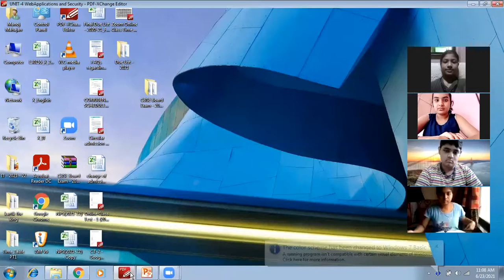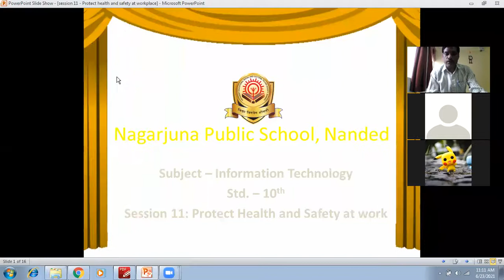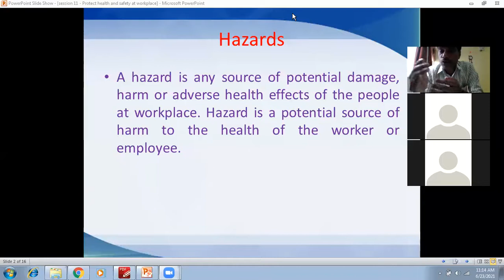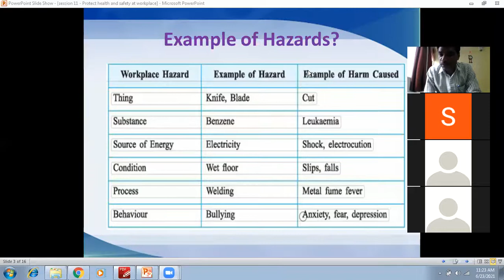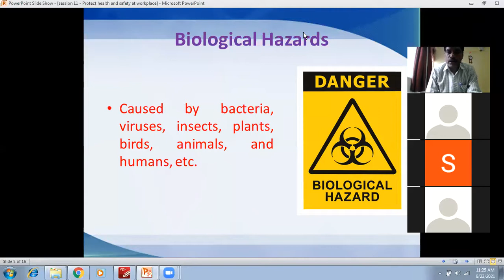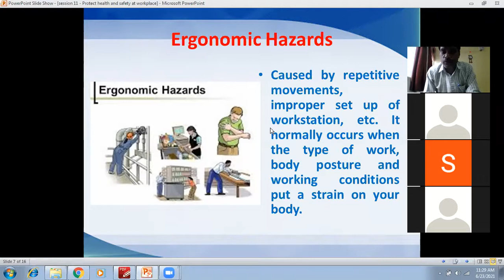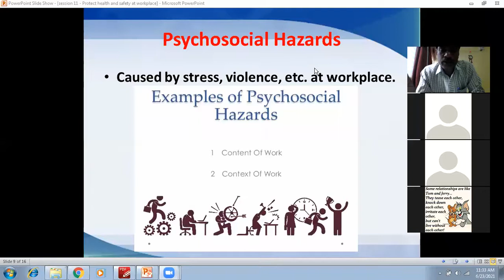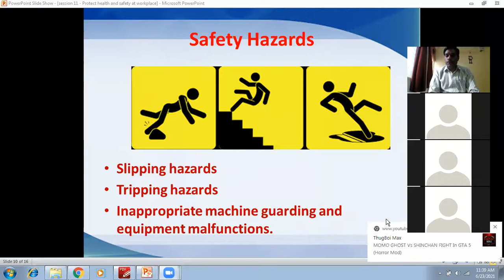Protect Health and Safety at work 1